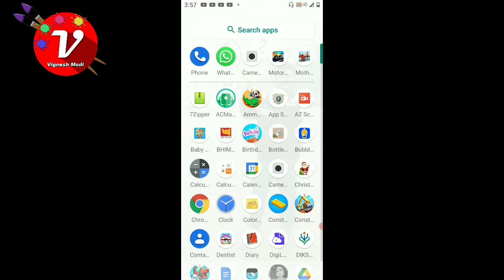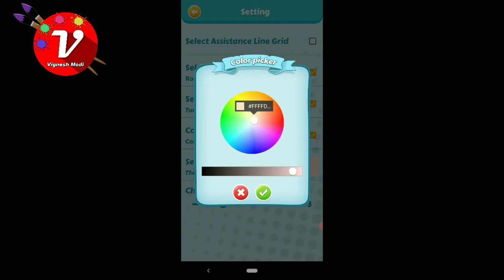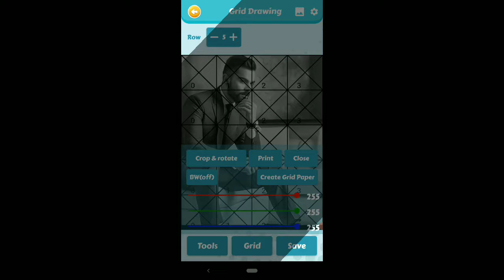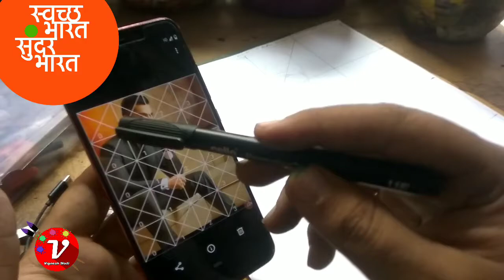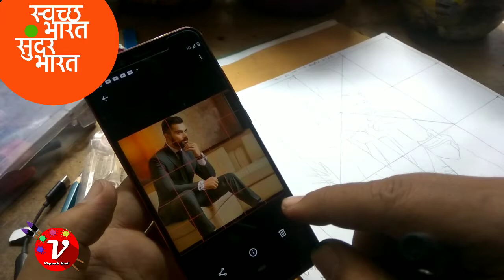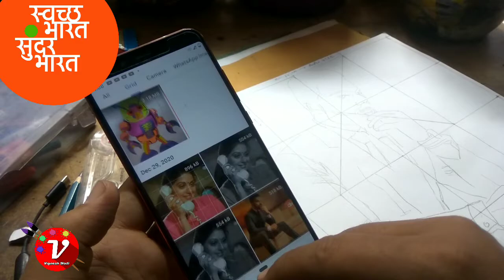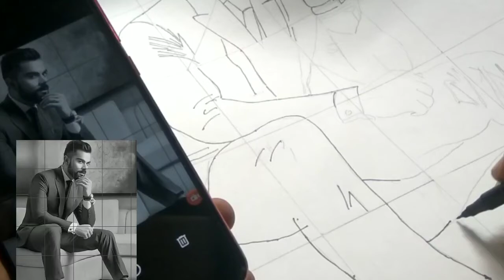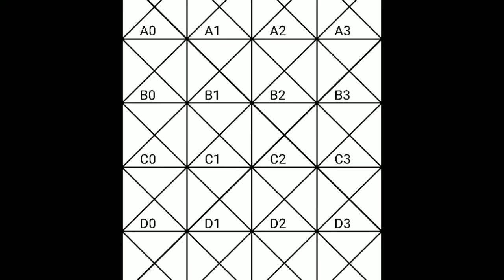how to make Virat Kohli outline using grid method/ Virat Kohli Drawing tutorial step by step / grid.